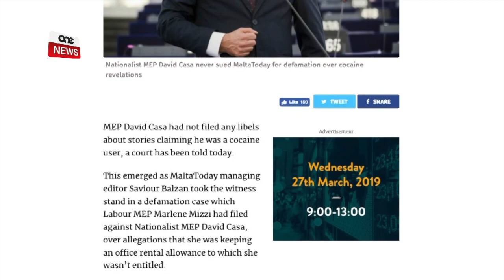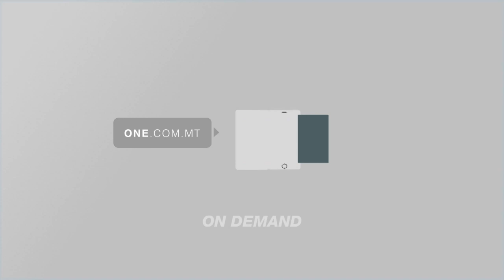ZAMMIT DIMECH MA JIKKUNDANNAX LIL DAVID CASA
Il-membru parlamentari Ewropew Nazzjonalista Francis Zammit Dimech li għamel snin jgħallem l-univeristà l-liġi tax-xandir naqas milli jikkundanna lil David Casa li peremzz tal-avukat tiegħu Jason Azzopardi talab fil-qorti lid-direttur maniġerjali tal-gazzetta maltatoday Saviour Balzan biex jiżvela sors li kixef l-użu eċċessiv li kien jagħmel mill-tal-kokaina.